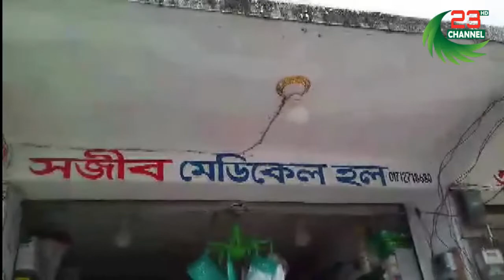হাতিয়ায় মেয়াদবিহীন ঔষধ বিক্রি করায় এক দোকানদারকে ৪০ হাজার টাকা জরিমানা